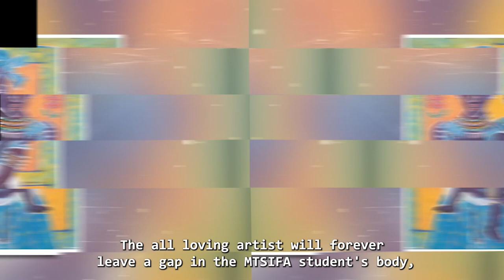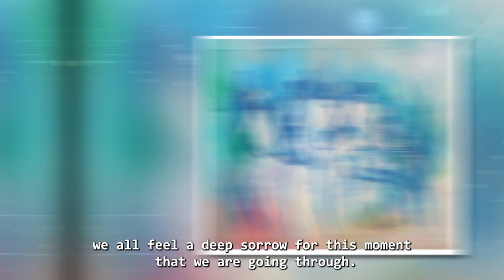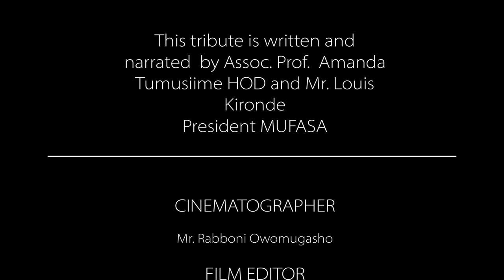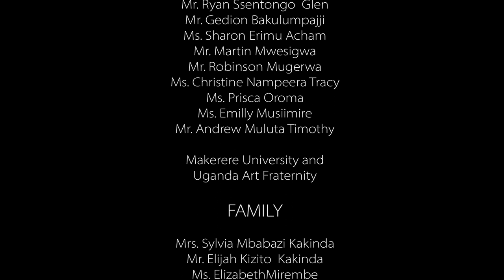TRIBUTE TO Mr. FRED KAKINDA by A/Prof. Amanda Tumusiime and Mr. Louis Kironde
A Tribute to our great teacher Mr. Fred Kakinda

“Better than a thousand days of diligent study is one day with a great teacher.”
One day he dropped me off to Kikoni from school and he told me his car is the MTSIFA van if you need help with it I can always help. – Mr. Louis Kironde President MUFASA.

Celebrating our colleague Mr. Fred Kakinda who in life was a great person, whose memory will accompany us forever. He was a great educator, researcher, and innovator. He has been teaching at the Margaret Trowel School of Industrial and Fine Arts, College of Engineering Design Art and Technology. After graduating with a first-class bachelor’s degree and a master’s in 1994 and 1999 respectively.

Our sincere condolences to his beautiful family as we always call it.

We all feel deep sorrow for this moment that we are going through but we also know that although he is no longer in this world, his legacy will never die. Mr. Fred Kakinda was a Ph.D. student, he was an excellent innovator and visionary, a great researcher and indeed he did great projects with great institutions and communities in Uganda and in the USA. He loved using his art to explore avenues of empowering mental health care systems in Uganda, he was the founding member of arts in medicine in Uganda.

As Margaret Trowel School of Industrial and Fine Arts and Makerere University at large, we ask the almighty to keep Mr. Fred Kakinda in a heavenly mansion and also ask all the heavenly angels to receive his soul in glory and we hope one day we will meet again.

Thank you for making our days brighter, you will be greatly missed, you and will forever be in our hearts.